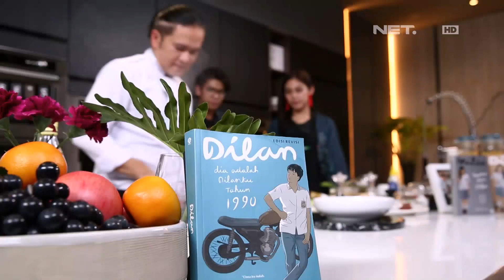Chef's Table - Coto Makassar Buat Dilan